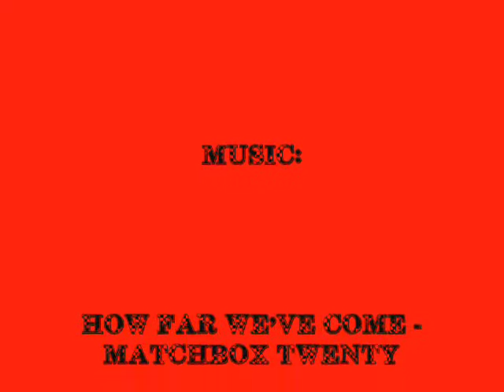David Reutimann -"How Far We've Come"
David Reutimann Pics
How Far We've Come - Matchbox Twenty